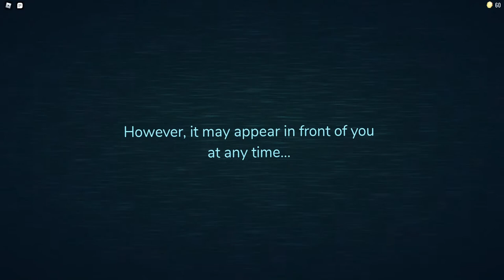ROBLOX DOORS👁️ - The Scariest ROBLOX Game I've Ever Played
🐧 ​My Friends! 🦑